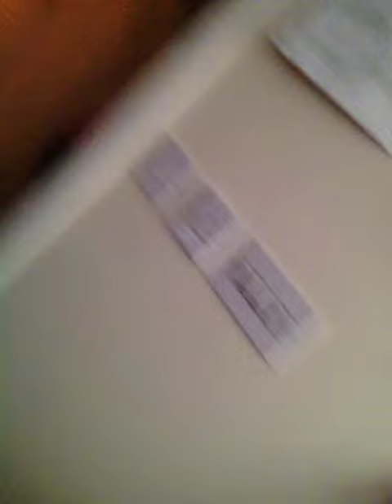17 May 2017